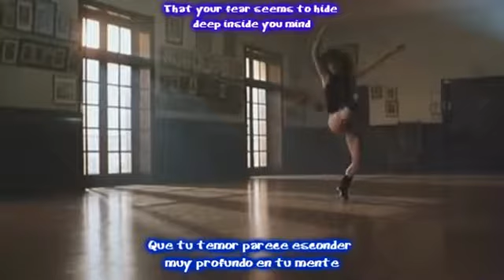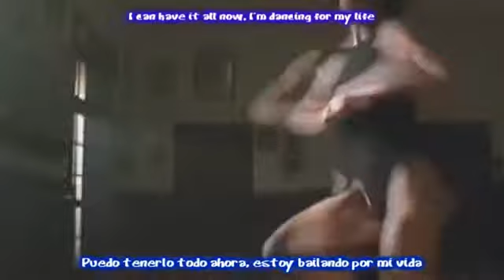Filme Flash Dance Anos 80 visite o BLOG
Fazer  você  viajar ao passado para os anos 80, anos 90, anos 2000 e ter boas recordações esse é nosso objetivo, a sensação de poder passear e voltar no tempo sem sair do presente, curta esse momento ouvindo músicas, vendo filmes, séries, desenhos antigos e lembrando de coisas boas.
Aqui no canal passeio ao passado, você vai viajar no tempo vai curtir muito flash back, séries e desenhos antigos como Caverna do Dragão, he man, flinstons, scooby doo, super amigos, homem passaro, e muitos sucessos dos anos 80 e 90 que todas as crianças assistam
A proposta do canal é fazer você lembrar e se divertir de coisas dos anos 70, 80 e 90, os anos 80, anos 90 foi diferente para nós que vivenciamos aquele momento de novas conquistas e novas esperanças, construção de sonhos e muito mais. Os anos 80  e os anos 90 foram a época do Flash House a House Music que embalou muitos bailinhos de garagem e muitas festinhas de adolescentes, nos anos 80 e anos 90 os bailinhos de garagem e nas danceterias como a toco, over night, area, up dowm, rapshody e muitas outras o pessoal dançava o Flash House com passinhos em que todos nas festas Flash House dançavam igual e ficava uma coreografia muito legal, a denominada festa flash house ainda produzidas nos dias atuais pelo Dj Gu Timbó, tem a  ídéia de proporcionar essa viagem no tempo aos anos 80 e anos 90 a todos que participaram para lembrar das histórias com os amigos e se divertirem e relembrarem dessa época marcante para muita gente se você também faz parte das gerações dos anos 80 e anos 90, fez passeios no parque playcenter, ia na mesbla, ia no mappim, no Jumbo Eletro, lojas brasileiras, lembra do Bamerindus, do Banco Nacional, do banco Finasa, das conquistas do Ayrton Senna, da seleção brasileira de 1982,  lembra da VASP, assistiu o filme do Rambo, gostava do Rocky Balboa, do filme cobra, do filme predador, Top Gun, Filme Ghost, Filme Flash Dance, Filme Dirty Dance, assistiu os Goonies, a Loucademia de Policia, a feiticeira ou o Elo perdido, o tunel do tempo, perdidos no espaço, o filme de volta para o futuro, mulher nota 1000, a novela plumas e paetes, a viagem venha participar dessa festa flash house,  que vamos tentar fazer aqui nesse canal Passeio ao Passado, você vai curtir muita música Flash Back, House Music e Flash House com artistas, Michael Jackson, Information Society, Cindy Lauper, Kon Kan, Depeche Mode, Bon Jovi, Duran Duran, Prince, Pet Shop Boys, INXS, The Cure, Dee Lite, Stivie B, SNAP, Paula Abdul, Tina Tuner, The Police, Sting, Simple Minds, Tears for Fears, Erasure,  e se você é dessa época pode participar do canal passeoi ao passado do Dj Gu Timbó, envie comentários e também participe de sua opinião, vamos conversar sobre os anos 80 e anos 90 trocar experiências vai ser muito bem vindo(a)  e com certeza divertida, regada a músicas de Flash Back, Flash House e House Music, vamos fazer uma Festa Flash House venha se divertir aguardamos sua participação falando sobre os anos 80 e anos 90 aqui no canal passeio ao passado, deixe seu comentário e sobre os anos 80 e anos 90, com muita música boa dessa época maravilhosa, venha contar e ouvir histórias e os momentos marcantes dessa época e também relembrar de amigos, lugares,  passeios, brincadeiras tudo que nos faça rir e se divertir que é o mais importante e pode dançar os passinhos de Flash House dos anos 80 e anos 90 na sala mesmo.